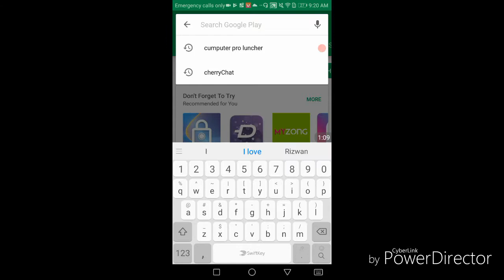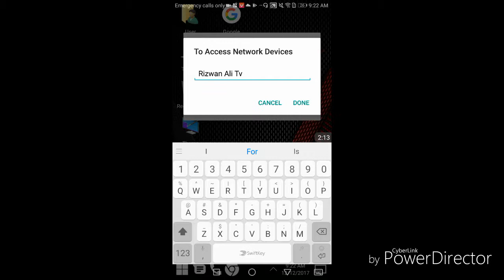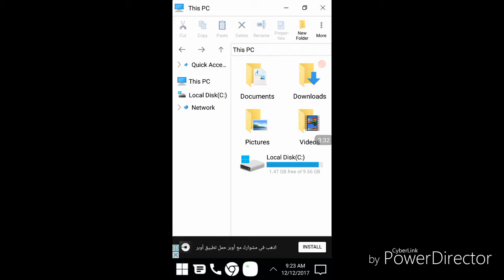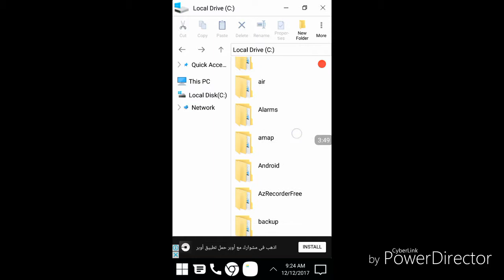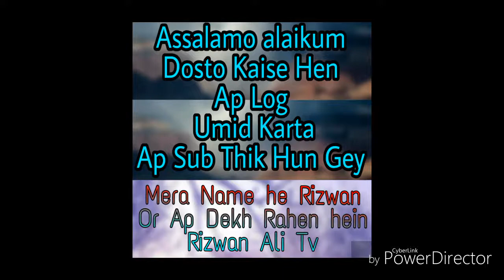The Best Looking Windows.10 Android Launcher Your Smart Phone Urdu/Hindi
Dosto Ap Apne Mobile Ko Laptop Kaise Bana Saktey Hein Is Aplicetion Ki Help Sey